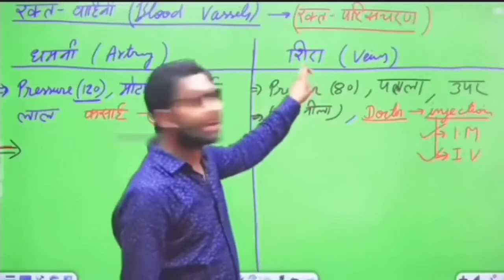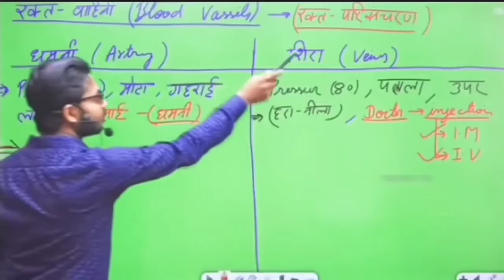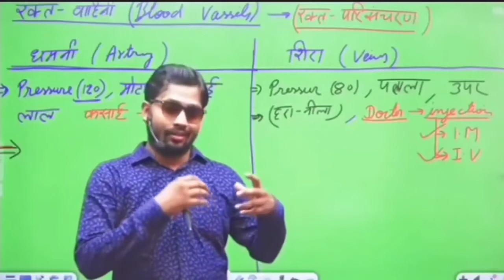ससुरी नस काट लेब लडकी लोग धमकी देती हैं .😂Khan Sir Comedy video... Funny Comedy..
This is not Khan sir official channel...

Only entertainment comedy purpose...

khan sir ladki log ko kya hi kha jay ..

best comedy entertainment enjoy comedy 😁🤣 Kya baat hai ..
Wah